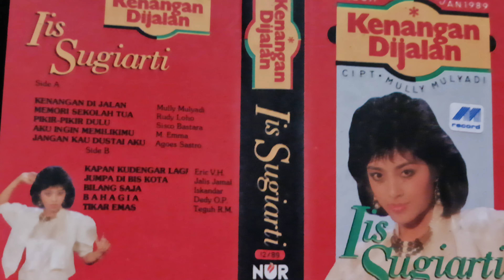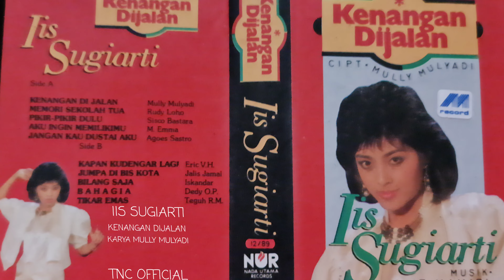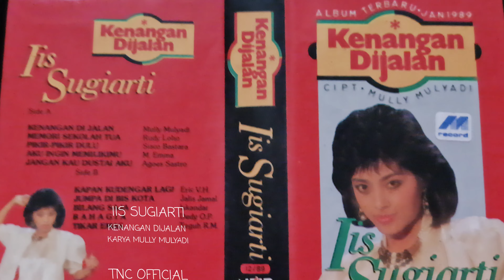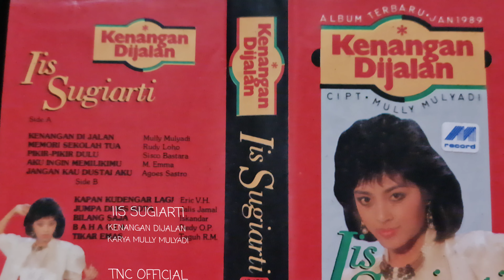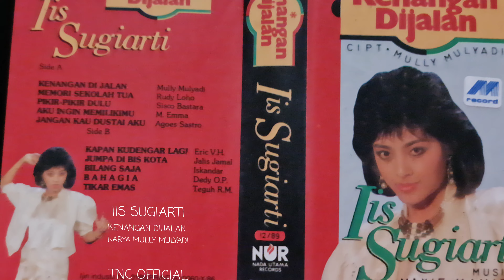IIS SUGIARTI KENANGAN DIJALAN ALBUM VOLUME 6 (JANUARI 1989) KARYA MULLY MULYADI